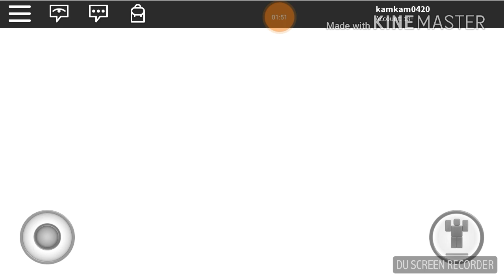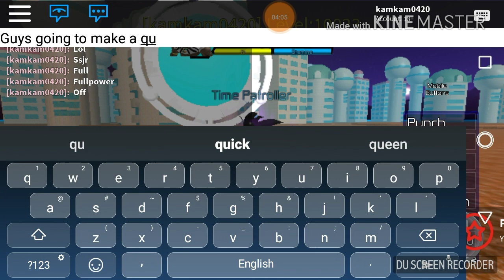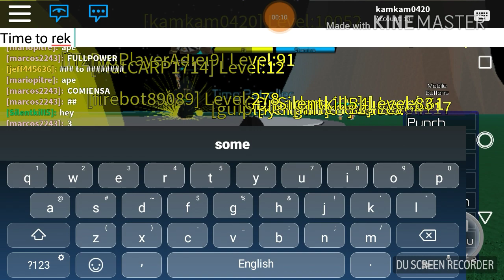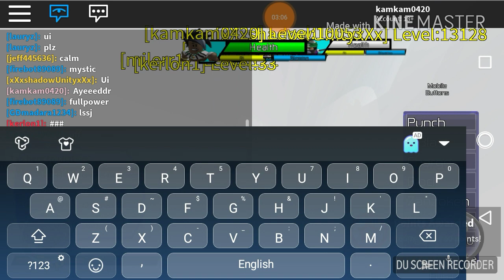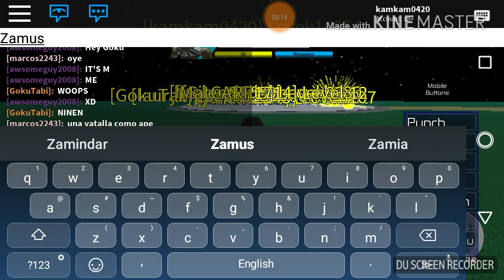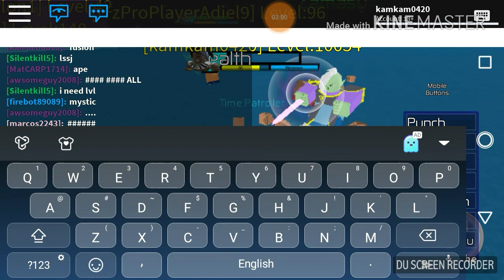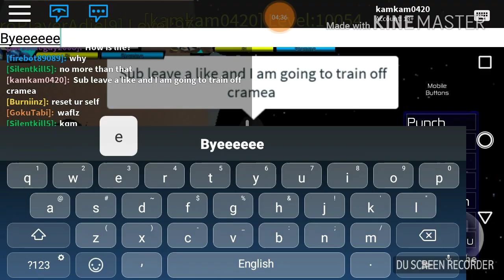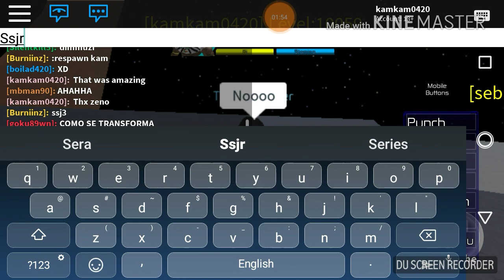Did I just fuse with zeno Sama oh my gosh😱